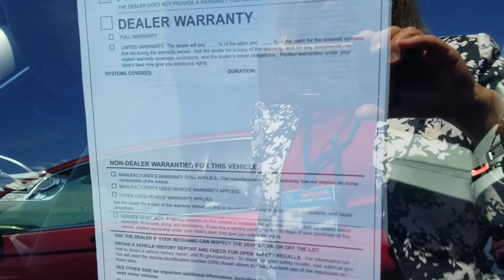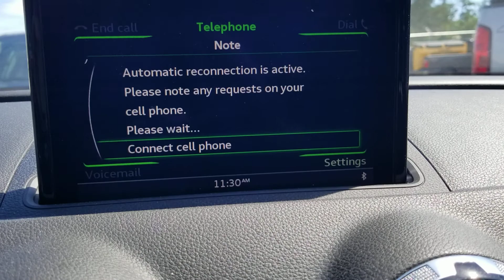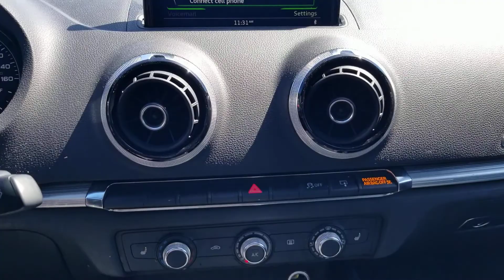For Olivia 2015 Audi A3 from Susan